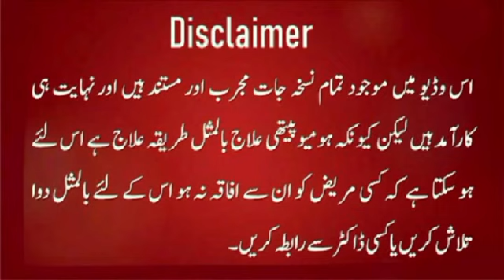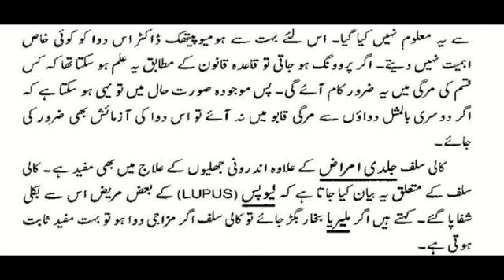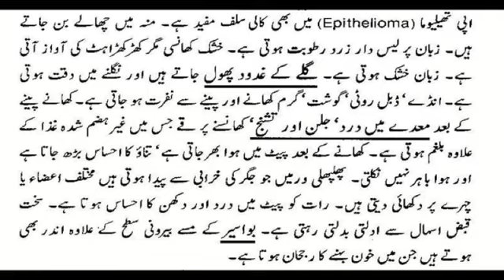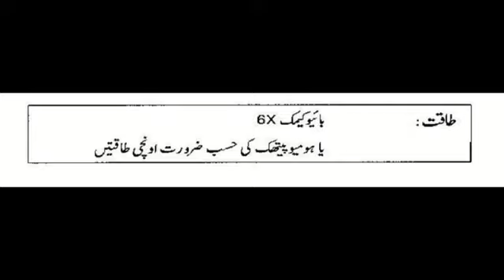Kali Sulph 3x, 6x, 30, 200 Homeopathic Medicine Uses in Hindi Kali Sulphuricum Biochemic Medicine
Hi friends, i am Dr Zahoor ul islam Shahid, watch my video to know about homeopathic medicine kali sulph 3x, kali sulph 6x, kali sulphuricum 30, kali sulph 200 uses in Hindi and kali sulph uses and benefits...

What is Kali Sulphuricum used for?
This tissue salt helps relieve symptoms of scaly and chapped skin, itching rash and yellow discharge associated with eczema and psoriasis.

What is the benefits of Kali Sulph 6X?
Lords Kali Sulph Biochemic Tablet is a homeopathic remedy useful for dandruff, itchy skin, bronchitis, pharyngitis and other skin disorders. Key Benefits: It is basically obtained from sulphate of potassium and is used for the treatment of scaly scalp or dandruff.

How to take Kali Sulph?
Adults & Children ages 6 - 12: 4 tablets. Children ages 2 - 6: 2 tablets. Dissolve under tongue 3 times a day. Use more frequently (every 15 minutes for up to 8 doses) with acute conditions